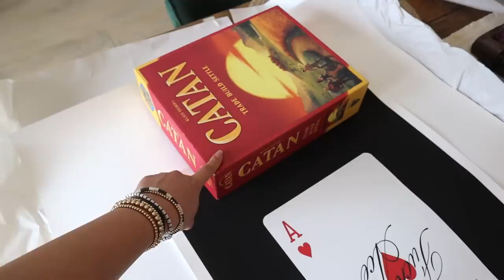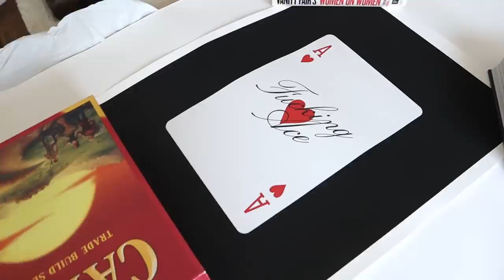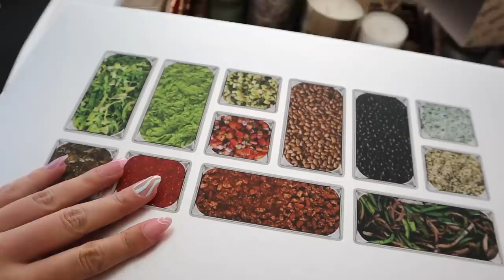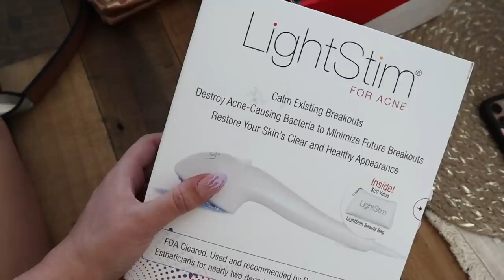Lip Filler Update + First Solo Photoshoot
Pretty Basic x Wild 'Til 9 Pod Swap Episode!